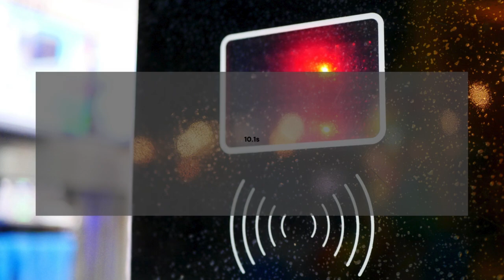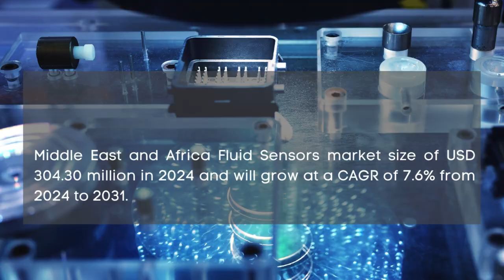Fluid Sensors Market Report 2024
Fluid Sensors Market Report 2024 | Forecast, Market Size & Growth

Report Insights: According to Cognitive Market Research, the global fluid sensors market size will be USD 15215.2 million in 2024. It will expand at a compound annual growth rate (CAGR) of 7.9% from 2024 to 2031.

The chemical held the highest fluid sensors market revenue share in 2024.